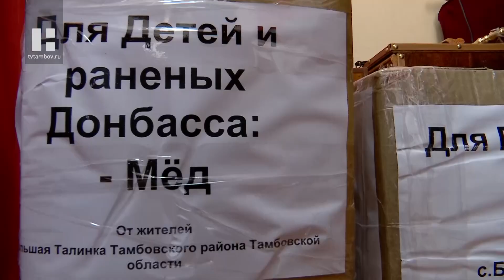Региональное отделение КПРФ отправило гуманитарный груз в зону СВО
Всё для фронта, всё для победы! Региональное отделение КПРФ активно помогает участникам спецоперации, возит гуманитарную помощь бойцам и передаёт на передовую советские флаги.